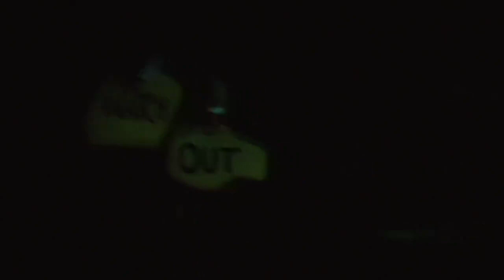disneyland's Alice in Wonderland